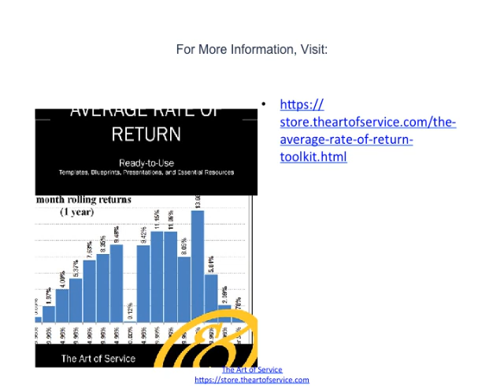Average Rate of Return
In particular, the rejection of perfect competition does not generally entail the rejection of free competition as characterising most product markets; indeed it has been arguedClifton (1977) that competition is stronger nowadays than in 19th century capitalism, owing to the increasing capacity of big conglomerate firms to enter any industry: therefore the classical idea of a tendency toward a uniform rate of return on investment in all industries owing to free entry is even more valid today; and the reason why General Motors, Texon or Nestle do not enter the computers or pharmaceutical industries is not insurmountable barriers to entry but rather that the rate of return in the latter industries is already sufficiently in line with the average rate of return elsewhere as not to justify entry